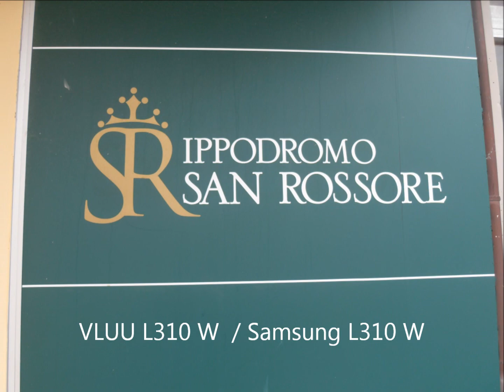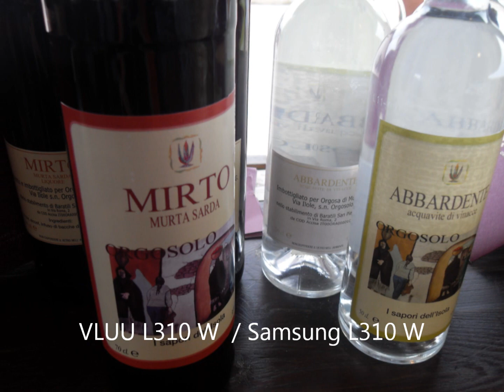Tenore Murales orgosolo a quartu 1996 A MINUTU A MINUTU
Tenore MURALES Orgosolo
VOHE;franco corrias
BASSU; cosimo mureddu
HONTRA; maurizio bassu
MESU VOHE; salvatore musina